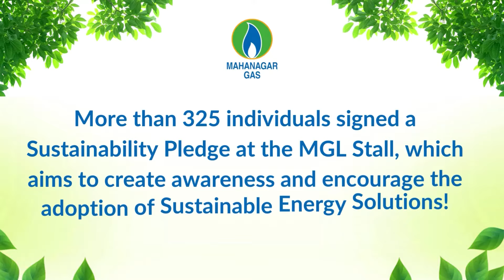Mahanagar Gas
Our vision is to boost the Sustainable Future for India with Clean Energy Solutions... At the 2nd Edition of India Energy Week, we shared our vision and encouraged the visitors to be part of this Sustainability Journey!

With more than 325 individuals taking the MGL's Sustainability Pledge, an initiative to encourage the adoption of green energy and create awareness about the societal benefits of Sustainability Energy Solutions!